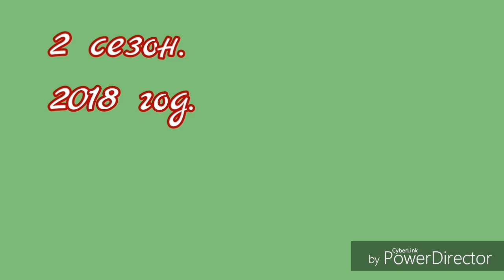Ремонт резиновых ручек на мотоблоке.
Термоусадочная труба, МС - 9, УСАДКА ТРУБЫ ПРИ ПОМОЩИ ОТКРЫТОГО ОГНЯ.